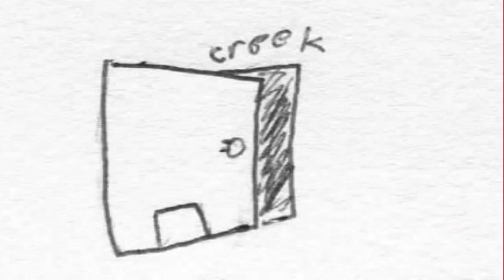15-16-p2 Narrative Animatic JosephD